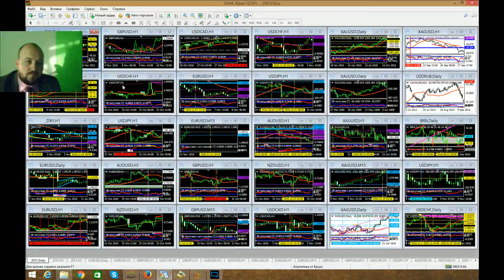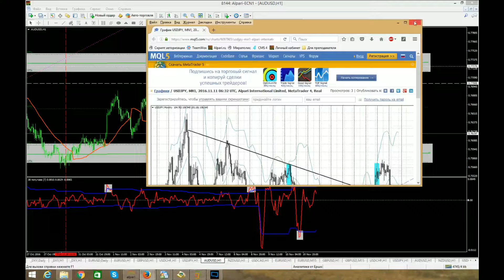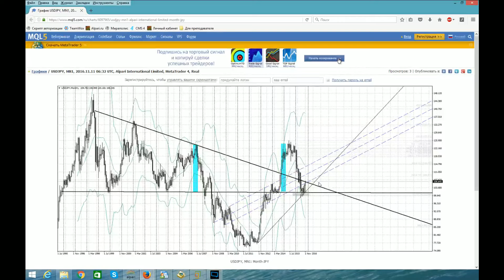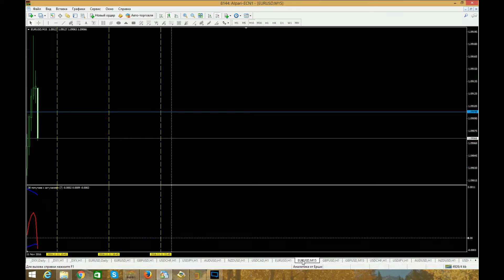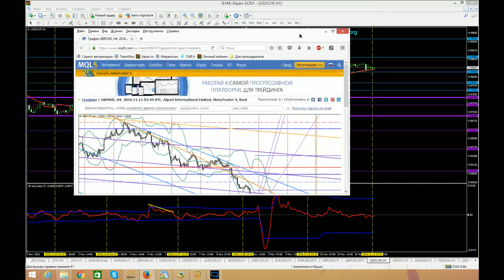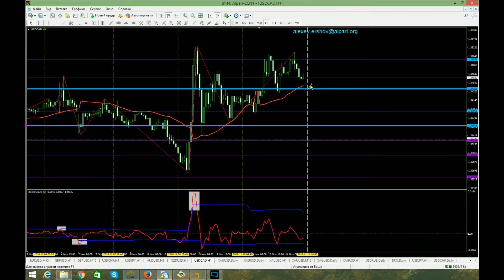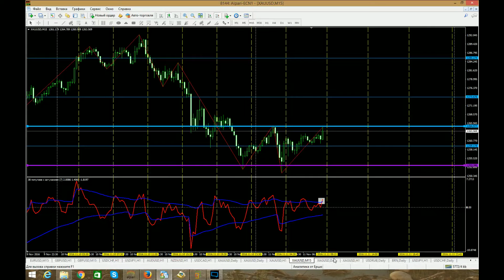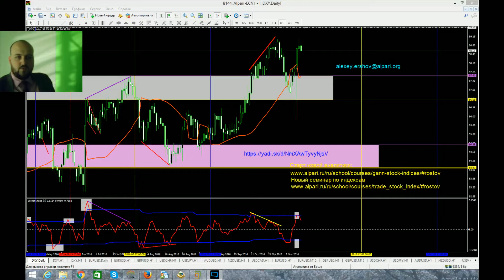Аналитический обзор основных валютных пар по методам Уильяма Ганна 11 11 2016